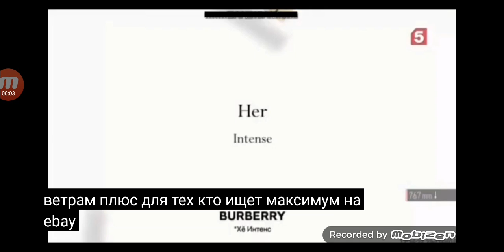burberry her intense аромат для женщин лэтуаль 2019 реклама